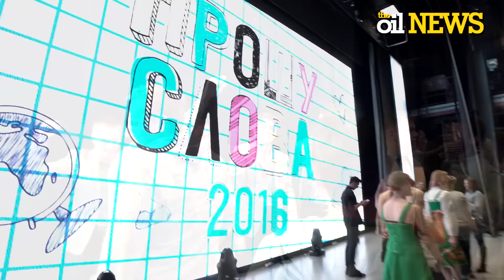Oil News #18 | Смешной конкурс "Прошу слова СФУ" 2016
Oil News - рубрика экспресс репортажей, максимально оперативно повествующих о мероприятиях, проходящих в Институте нефти и газа СФУ